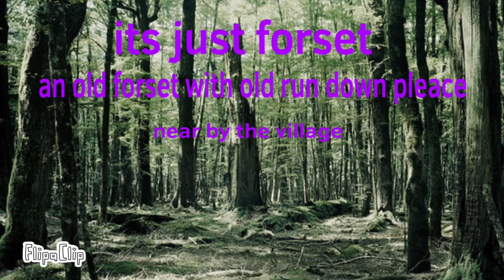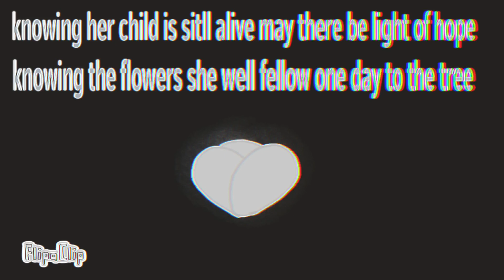an old sad forests | lore and bit messy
Have something with lore as slowly I lose art block
But nox and Cloud visit an old forest that what seem to their eye and their old home and they find unexpected visitors but nox was hoping to seem again and seeing an old face among of them

Oc’s I video

Nox and Cloud (Cloud the head and nox with wings)
And dead anti wolfs